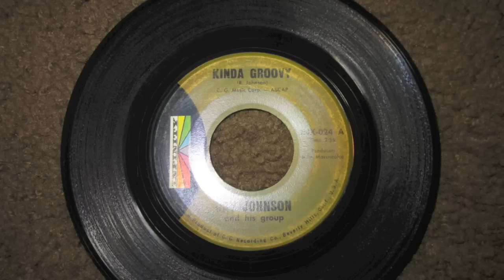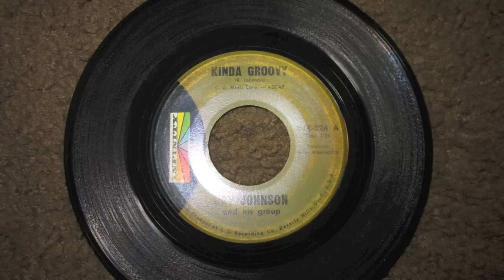Ray Johnson 45 - Soul City